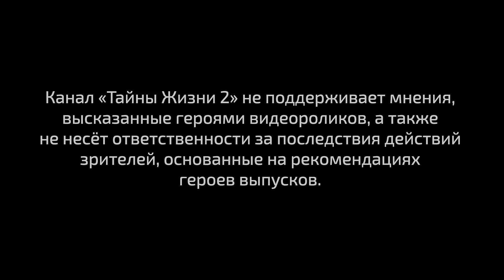РЕАЛЬНЫЙ ШОК! ЭКЗОРЦИСТ РАСКРЫЛ СТРАШНУЮ ПРАВДУ ОБ АСТРАЛЬНЫХ СУЩНОСТЯХ – Михаил Агеев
📌Смотрите бесплатно медитацию божественного присутствия от Михаила Агеева в нашем телеграм канале

⏰ Тайм-коды (нажмите на время, чтобы перейти на самое интересное место):
00:00 Краткое содержание
00:42 Что такое экзорцизм?
1:37 Как сущности подселяются?
4:37 Как выходят демоны?
9:25 Зачем демонам подселяться?
11:09 Как выздороветь от родового демона ?
15:36 Как вытащить демона из человека?
20:30 Как самому вытащить сущностей?
23:35 Чем опасно шутить с демонами?
25:10 Как внутреннее знание помогает бороться с демонами?
30:02 Как благодарность помогает остаться в живых пр встрече с демоном?

📎 Описание: Просветленный мастер Экзорцизма Михаил Агеев раскрывает секреты экзорцизма.

Ведущая Анастасия Овсянко - интервьюер, эксперт дыхательных практик и голосовых медитаций.  Instagram